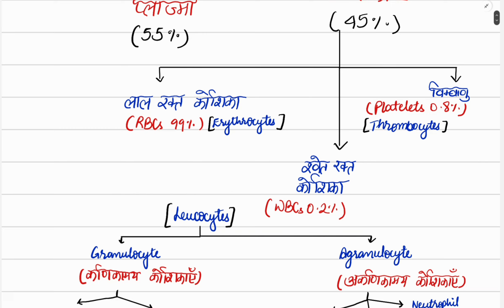General Science for all exams #5